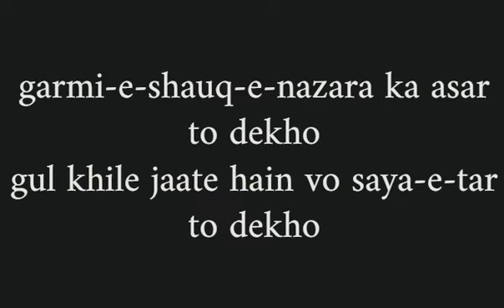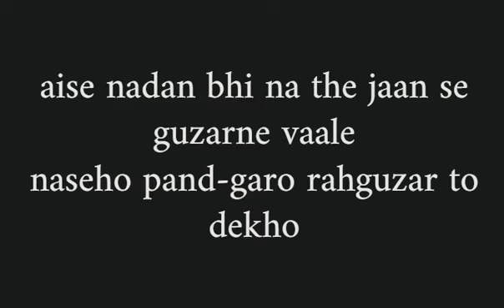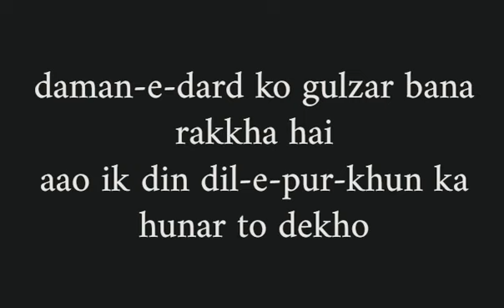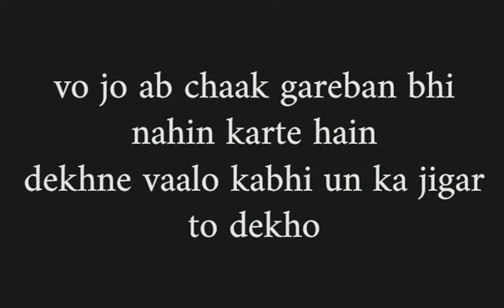garmi e shauq e nazara ka asar to dekho